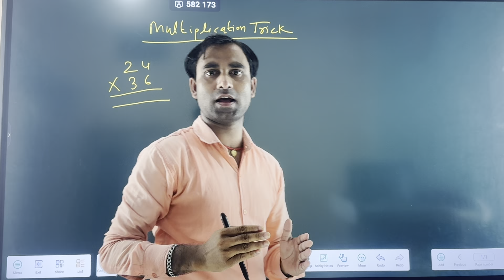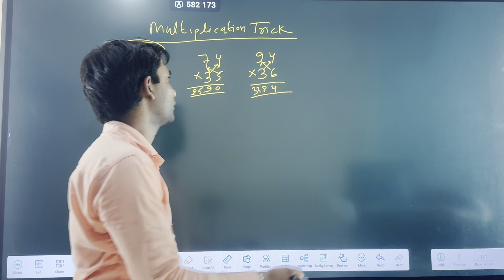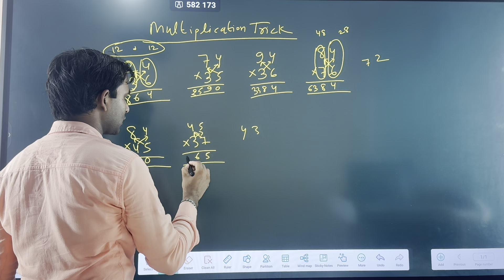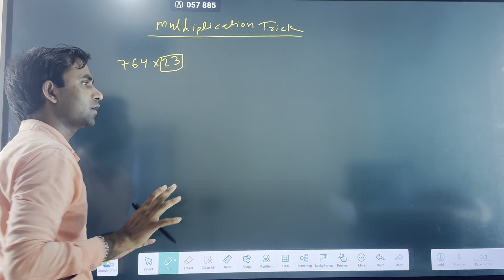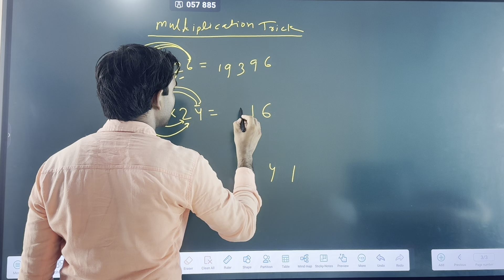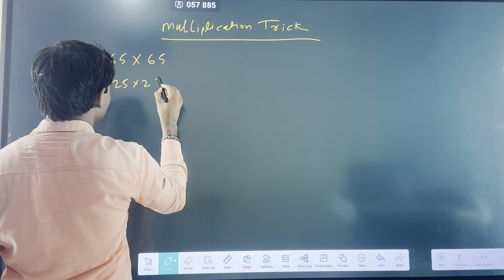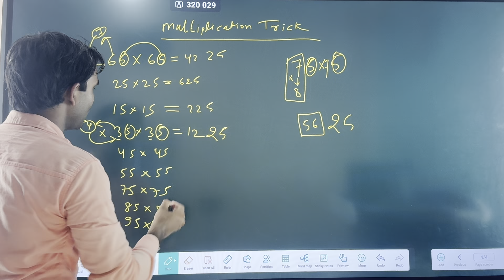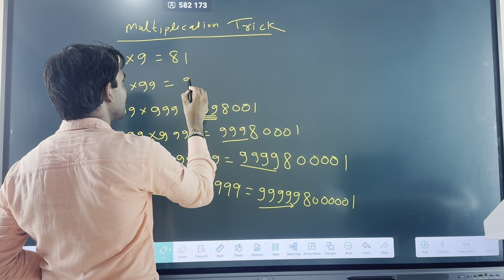Bihar BGSYS Account Maths class Number system class -1 | Bihar lekhpal maths class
Bihar accountant English class.bgsys lekhpal by Alok sir